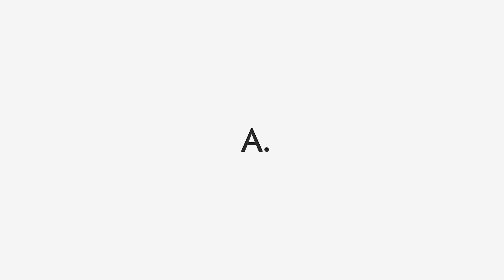Drake type beat - 'First' | Freestyle Type Beat